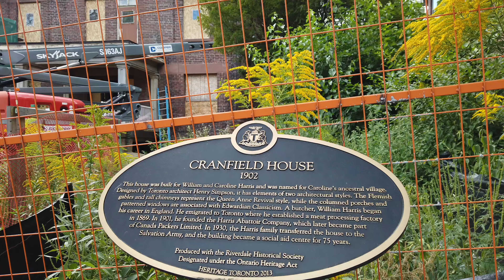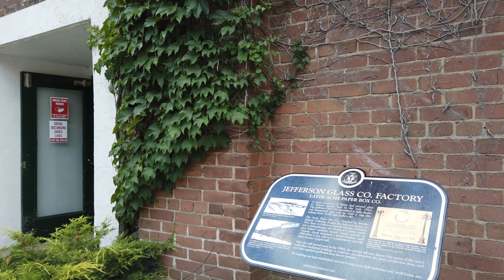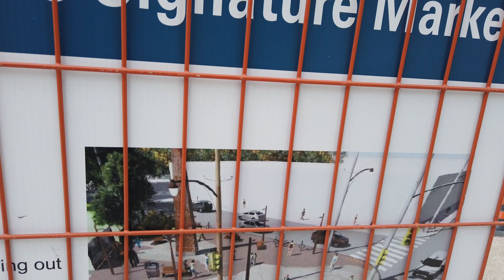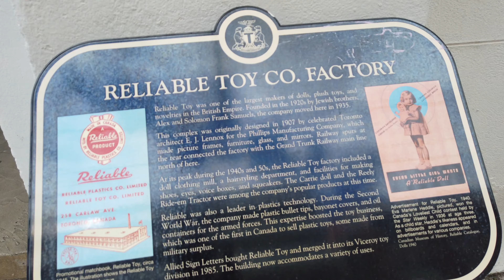Toronto WHAT WE DO IN THE SHADOWS Walk - Visiting The Vampire Mansion & East End Industrial Grit- 4K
Recorded on Sunday, August 30th starting at 2:40 pm with a DJI Osmo Pocket at 4K/60.
00:04 Pape Ave & Riverdale Ave - A look at the Vampire Mansion from WWDITS.
05:20 walking over the Pape Ave pedestrian bridge (awesome skyline view)
10:15 Gerrard St E
12:40 the Real Jerk
13:10 Carlaw Ave
17:10 Carlaw Ave & Dundas St E
23:30 Carlaw Ave & Queen St E
27:45 Eastern Avenue
29:00 Eastern Ave & Heward Ave (on location outdoors site of Vampire Mansion yard).
31:50 Eastern Ave & Carlaw Ave
42:10 Eastern Ave & Broadview Ave
43:40 Sunlight Park Rd (dead end at Don Valley Parkway).